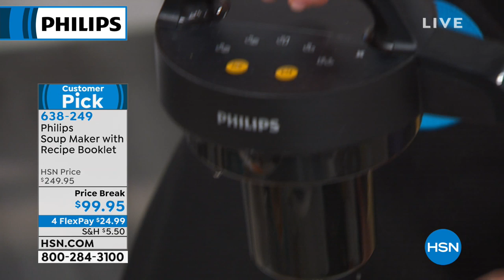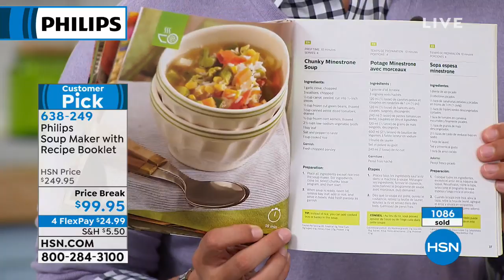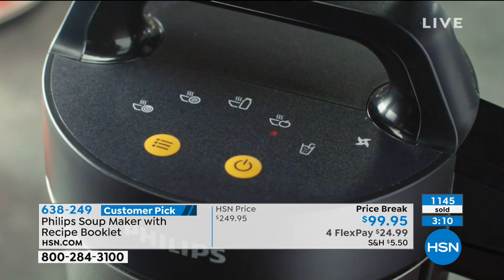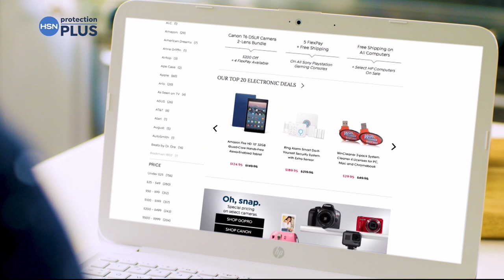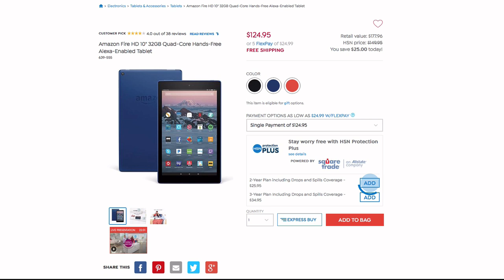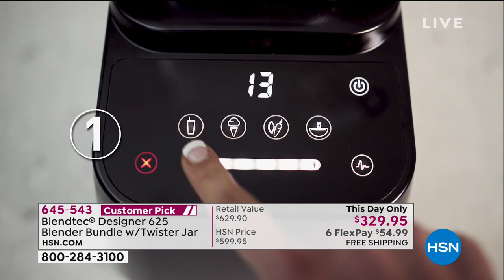HSN | Kitchen Essentials 03.21.2019 - 08 PM